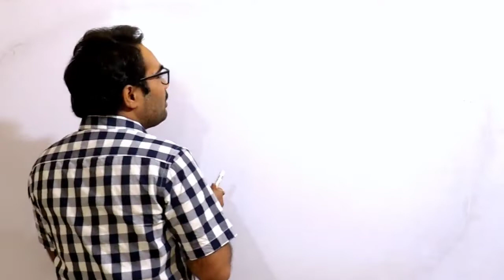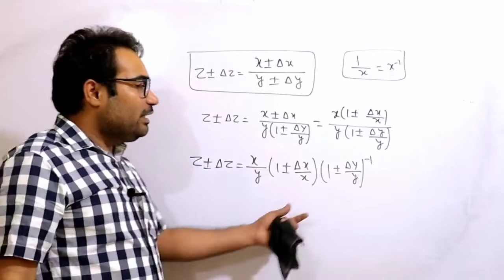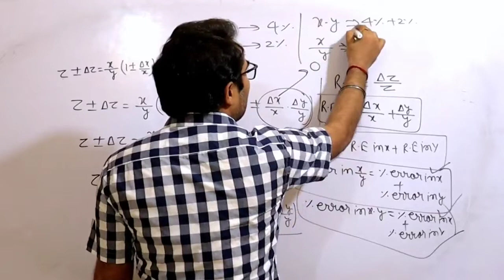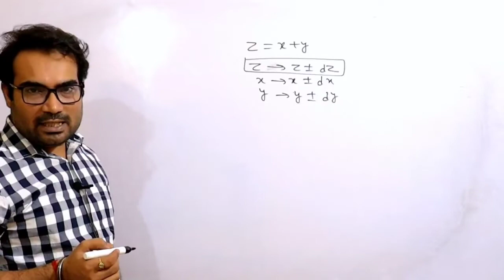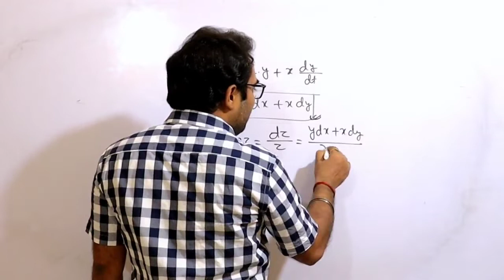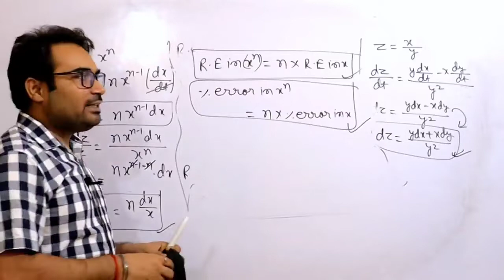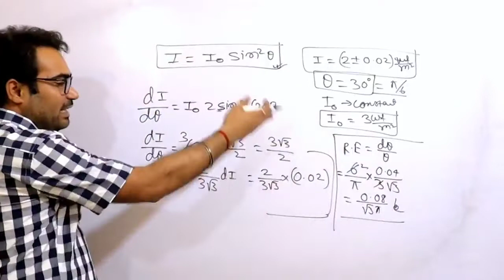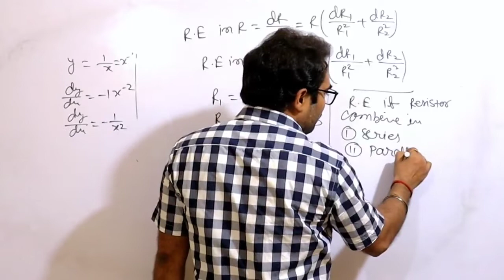2. Error Analysis ( general method and differentiation method)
2. Error Analysis ( general method and differentiation method)